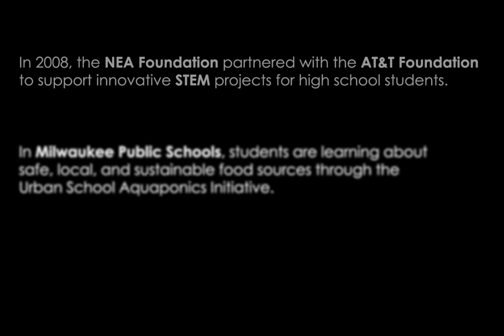Why Students Love STEM: Milwaukee, Part I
In 2008, the NEA Foundation partnered with the AT&T Foundation to support innovate STEM projects for high school students.  In Milwaukee Public Schools, students are learning about safe, local, and sustainable food sources through the Urban School Aquaponics Initiative.